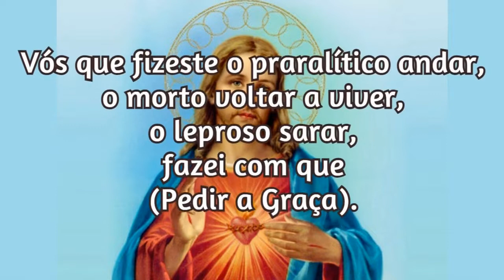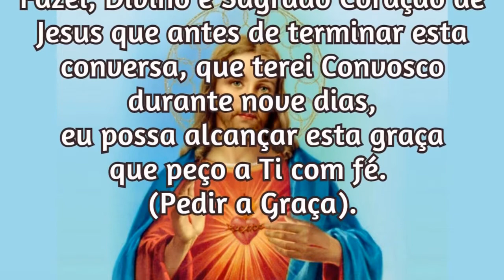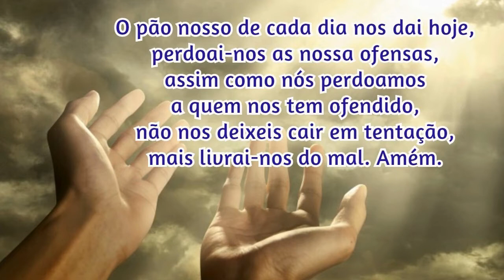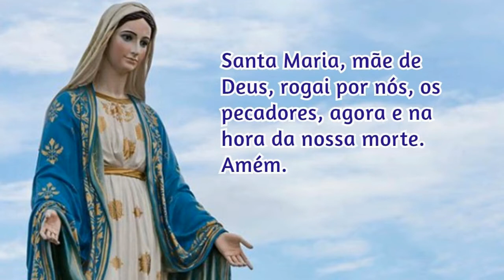24/01/2024 Oração para Pedir uma Graça ao Sagrado Coração de Jesus